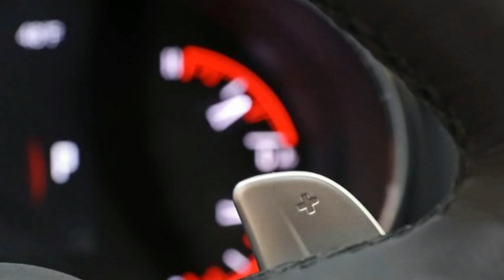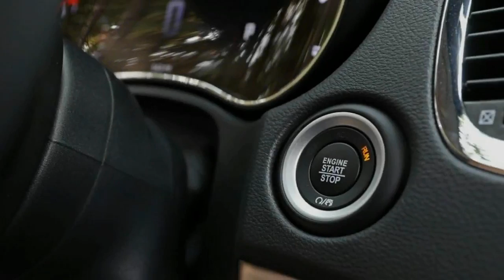2017 Dodge Challenger GT Is World's First and Only All Wheel Drive American Muscle Coupe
2017 Dodge Challenger GT Is World's First and Only All Wheel Drive American Muscle Coupe Part of Fiat Chrysler Automobiles’ most recent five-year plan was to recast Dodge as “America’s mainstream performance brand.” (Their words, not ours.) What followed included 707-hp Hellcats and track-oriented Vipers and the demise of nonsporty sedans such as the Avenger and (soon) the Dart. But it’s not all about burnouts and hot laps at Dodge, as a few more middle-of-the-road offerings like the Durango three-row crossover still exist to hold up the “mainstream” end of that slogan.